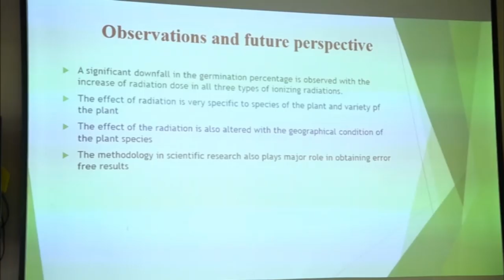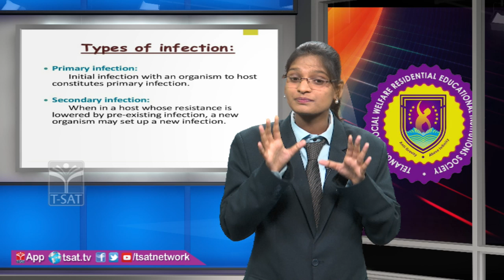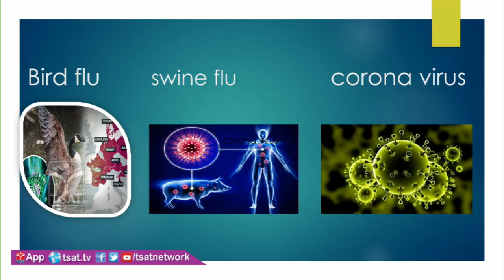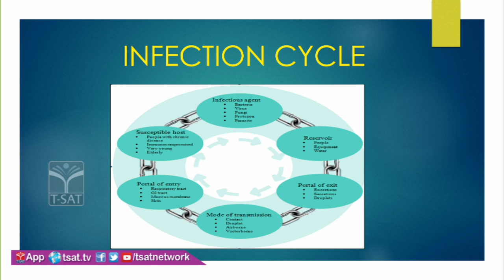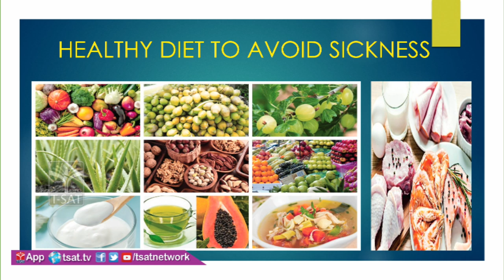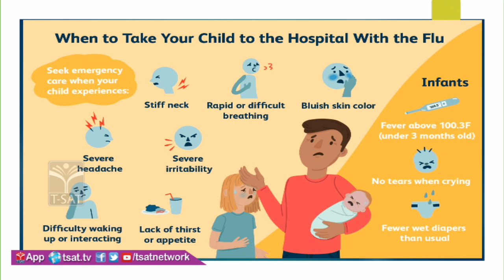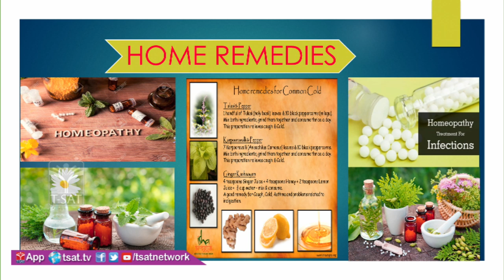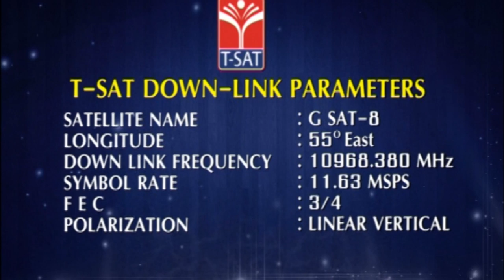T-SAT || TSWREIS || Botany- How To Minimize The Risk Of Infection During Flu Season || B.Sc 1st Year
T-SAT || TSWREIS || Botany- Infection Control - How To Minimize The Risk Of Infection During Flu Season || B.Sc 1st Year